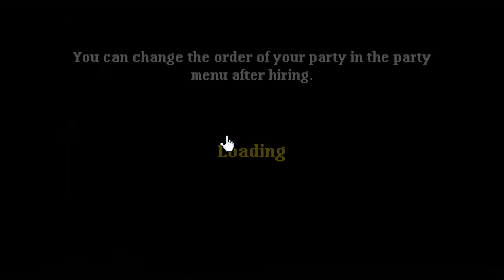Soda Dungeon 2 - Part 2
Today we continued with the playing of Soda Dungeon 2.
I unlocked the Priest, Mystic, and Thief.
Priest - Can heal the party without needing to use a heal stone.
Mystic has a magical spell to hit all the enemies on the screen for decent damage.
Thief is, in my opinion, the 2nd best class in the game. As long as there is a LIVING thief in your party, you get all three rewards for beating a boss instead of only 1.

QUESTIONS I HAVE BEEN ASKED
Why do you play on auto instead of manual?
I prefer to think about myself as the Dungeon Master to my group of adventurers. I choose the party, give out, craft, and sell/buy their items, and prepare them for the road ahead. Then I get to watch their progress.

Why do you take the long way, and start from level 1 every time?
It gives me the best chance not only to gain extra gold and loot, but allows my characters to level up faster. You will also see me sometimes use the free coins you get to skip levels, it is just a way to collect free gold and items, you can never skip ahead more then the level you have already completed.

If you have any questions, let me know and I will answer them.

Finally, I am in the process of looking at getting a Mic, and a webcam eventually, so we can do a full video, and I can share my moderately plain face and voice with everyone!